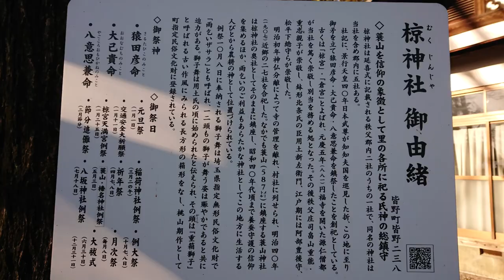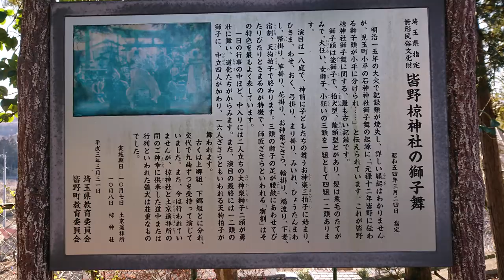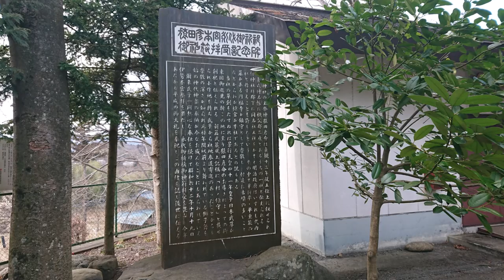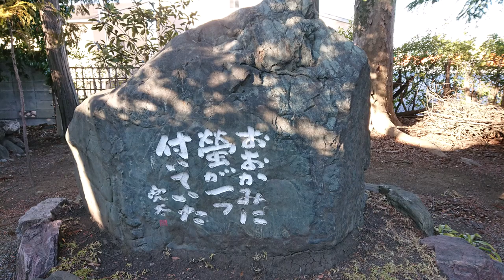【音声ガイド】皆野 椋神社 蓑山を信仰の象徴として里の各所に祀る氏神の総鎮守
皆野　椋神社
蓑山を信仰の象徴として里の各所に祀る氏神の総鎮守

皆野　椋神社は、埼玉県秩父郡皆野町の荒川沿いにある神社。
椋神社は延喜式の記載される秩父郡内2社のうちの１社で、同名の 神社は当社を含め郡内に五社ある
社記に景行天皇40年、日本武尊が知知夫の国を巡見した折、 この地に至り、 御矛を立て、猿田彦命（さるたひこのみこと）大己貴命（おおなむちのみこと）八意思兼命（やごころおもひかねのみこと）を鎮祭 したことを創祀 としている。
古くは 「椋宮」「 倉宮」と 呼ばれ
元慶 5年　円福寺を 開いた源仁僧都が、当社を篤く崇敬し別当を務める処となった。その後 秩父庄司　 畠山重能　 重忠 親子が 崇敬し、鉢形北条氏の臣用土新左衛門、江戸期には、阿部豊後守、松平下総守らが、崇敬した。

明治初年神仏分離によって寺の管理を離れ 村社に、 列せられ、明治40年 近郷の27社を合祀した。なかでも、蓑山に鎮座する蓑山神社は椋神社の奥社と して そのまま鎮座し昭和40年頃まで 養蚕守護の信仰を集めるほか　雨乞いのご利益も、 あなたからな神社として、この地方に生活する人々から農耕の神として位置づけられている。

例祭10月8日に奉納される獅子舞は埼玉県指定無形民俗文化財で 「雨乞いザサラ」とも呼ばれ １２頭もの獅子が舞う姿は賑やかであるとともに迫力がある。
 獅子舞は 用土氏の頃に 始められたと伝えられ、 その頭は 「重箱獅子」 と呼ばれる古い作風に見られる長方形の箱型をなし、桃山期作として 町指定民俗文化財に登録されている。

御祭神
猿田彦命（さるたひこのみこと）
大己貴命（おおなむちのみこと）
八意思兼命（やごころおもひかねのみこと）